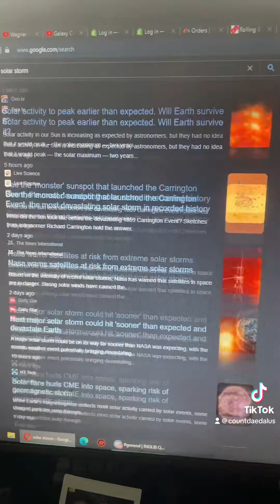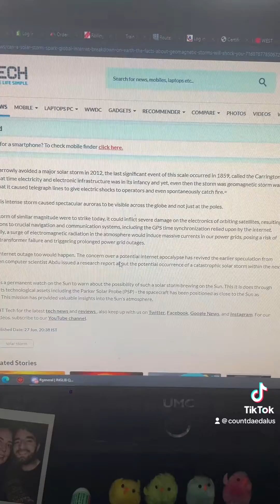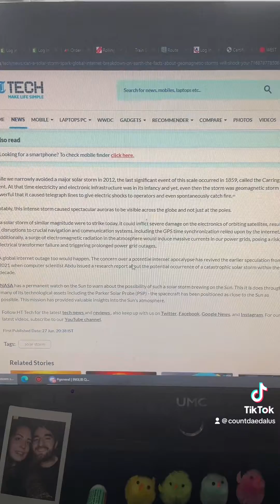Internet Apocalypse from a Solar Storm?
Explaining the latest scare story regarding solar storms potentially knocking out the internet.